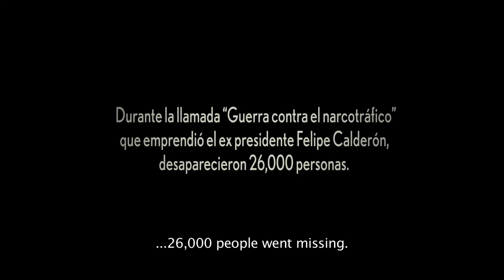RETRATOS DE UNA BÚSQUEDA | Trailer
Retratos de una búsqueda
Portraits of a search

Tipo de producción/Type of Production
Documental/Documentary

Año de producción/Production Year
2014

País/Country
México

Duración/Running time
67 min.

Dirección/Director
Alicia Calderón Torres

Producción/Producer
Karla Uribe

Guión/Screenplay
Alicia Calderón Torres, José Miguel Tomasena

Fotografía/Cinematography
Dalia Huerta Cano

Edición/Editing
Juan Manuel Figueroa, Sofía Gómez Córdova

Música/Music
Mario Osuna

Compañías productoras/Production companies
FOPROCINE

Reparto/Cast
Natividad Guerrero, Guadalupe Aguilar, Margarita López

Miles de madres mexicanas buscan a sus hijos desaparecidos por la narcoguerra emprendida en su país. Las historias de Margarita, Guadalupe y Natividad se entrelazan para contar las distintas maneras de llevar la búsqueda y enfrentar la incertidumbre: una recurre al FBI, otra obtiene personalmente la promesa del Presidente de la República, y la última intenta continuar con la rutina para salvar a su nieto. Un retrato del México actual.

In the Mexican narco-war, thousands of mothers search for their missing sons and daughters. In Portraits of a Search, the stories of Natividad, Guadalupe and Margarita intertwine to convey the different forms of confronting the search and uncertainty: one turns to the FBI, another obtains the Nation´s president´s personal promise, and the other tries to return to her routines so as to save her grandson. A portrait of Mexico today.

Contacto/Contact
Instituto Mexicano de Cinematografía (IMCINE)
Insurgentes Sur 674
Col. Del Valle
CP 03100, Benito Juárez, Distrito Federal